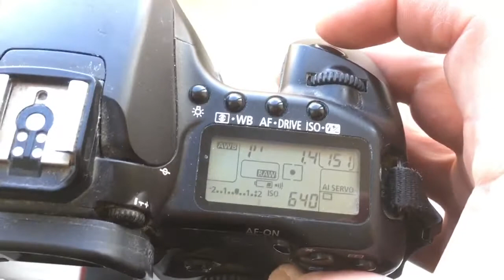For Robert K.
Canon programmable chip-dandelion for Samyang 85 mm/f 1.4